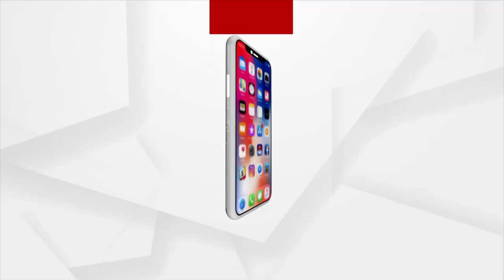Legendary Kathak Dancer Pandit Birju Maharaj passes away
The legendary Kathak dancer Pandit Birju Maharaj passed away at the age of 83 at his residence in Delhi, informed his grand daughter. President Ram Nath Kovind, Prime Minister Narendra Modi, Odisha CM Naveen Patnaik and Union Minister Dharmendra Pradhan mourned the loss of Pandit Birju Maharaj ji.